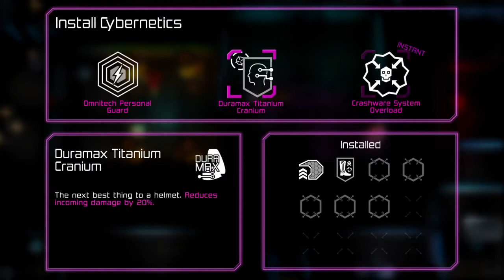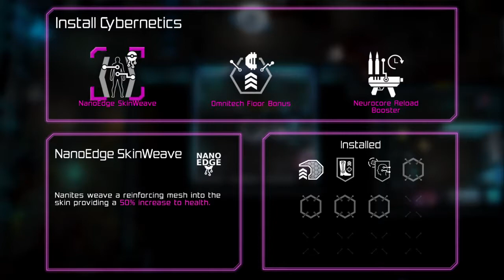Neon Chrome!(Shooter)Episode 1 "The Spider" Free Game 1 July salida